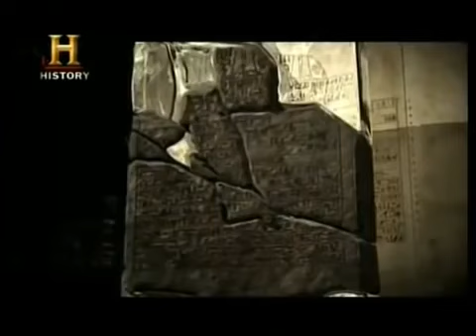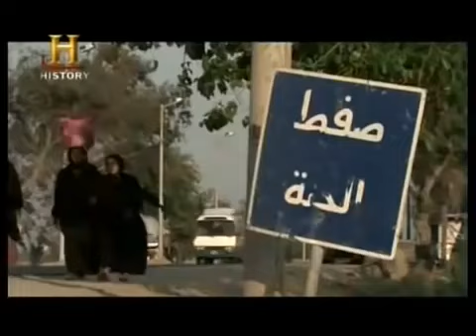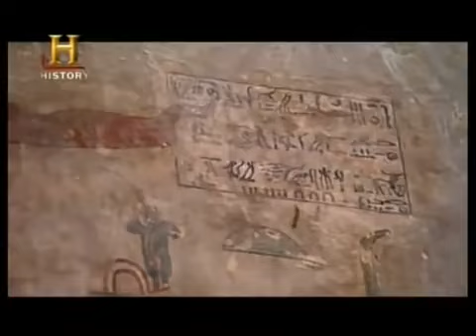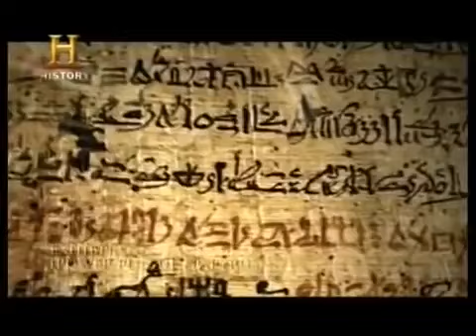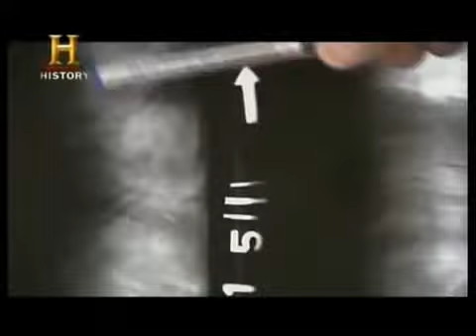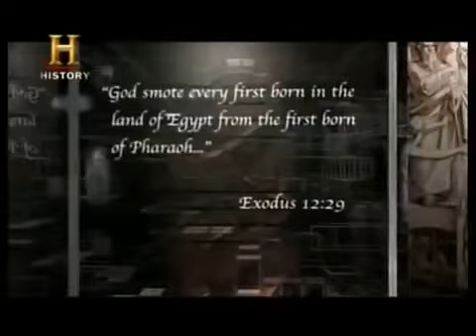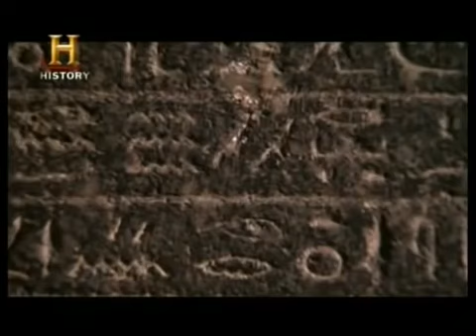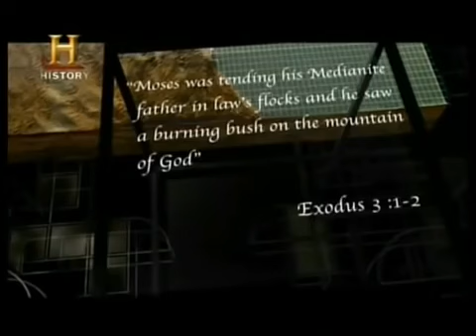Exodo Decodificado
Este Video NO MONETIZA, mi objetivo es llevar la palabra de Dios a todos los confines de la tierra, ayudame compartiendo y participando con tus likes y comentarios. Gracias y Bendiciones.
Si quieres apoyar el canal puedes hacerlo por este medio,
Si deseas enviarme una carta puedes hacerlo a la siguiente direccion postal: 3500 Gumwood Ave Mcallen Tx 78501.At'n Mercedes Gloria.